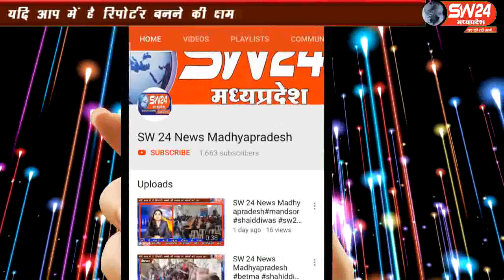sw24news segawa, 05.09.2019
खरगोन जिले के सेगांव ग्राँम पंचायत मे खरगोन-बडवानी साँसद गजेन्द्र पटेल को व्यापारी संघ ने सेगाँव से प्रस्तावित फोरलेन सडक का बाँय पास निर्माण कराने की माँग करते हुए ज्ञापन सौंपा हैsw24news